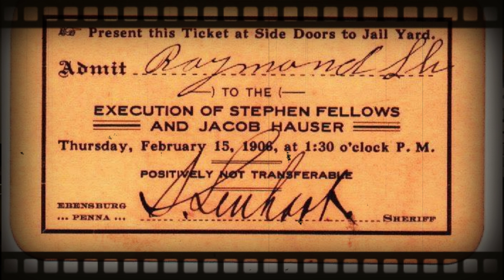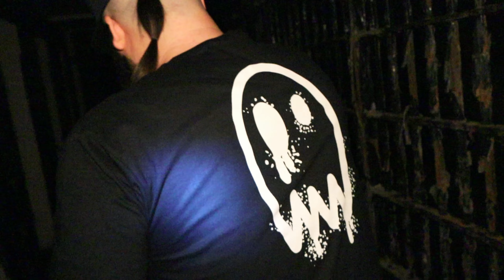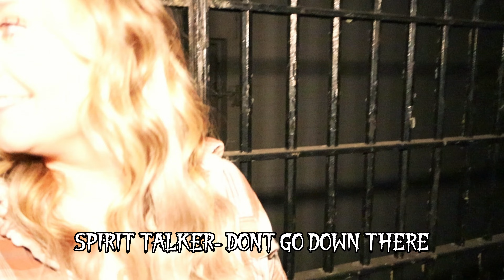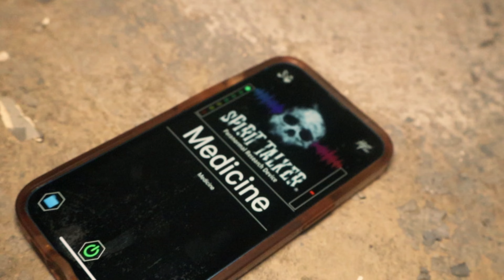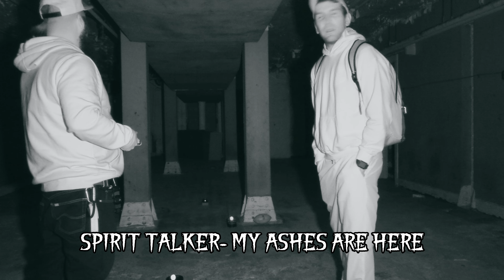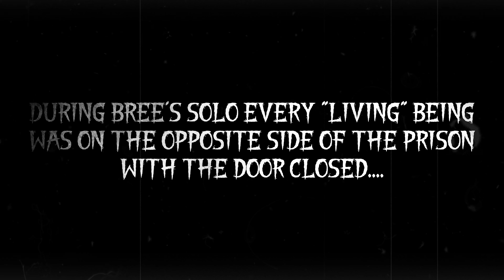The Prison From HELL! HAUNTED Cambria County Prison | Ghost Hunting (4K)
BECOME A MEMBER BELOW! Access to badges, emotes, MEMBER ONLY SHORTS AND VIDEOS!

The newly reopened Cambria County Prison "FT on Destination Fear" still has many stories to tell.  Join the boys of Paranormal Theory and their special guests as they try to survive the night LOCKED DOWN in the prison from HELL!

Emily Socials "Book an investigation"

Andrew Socials- TikTok @ramsparanormal

Cameras and Mics we use-
                                                Cameras- Canon XA60 x2 "IR"
                                                                  Canon EOS R100
                                                Mics- RODE

All music Licensed and Purchased from Envato Elements